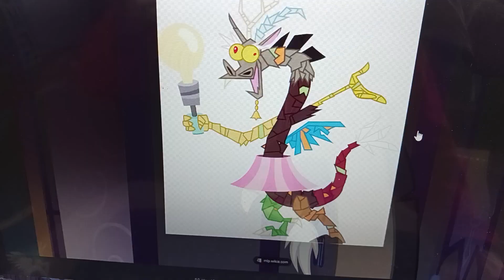wiack it discord clip